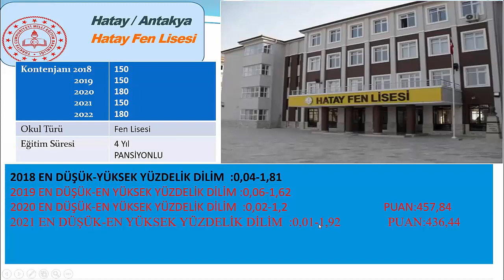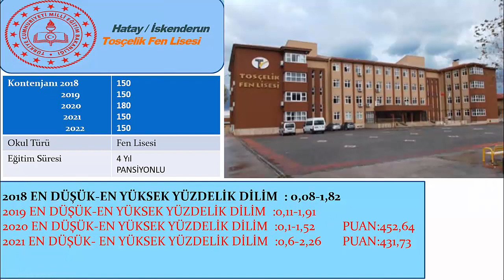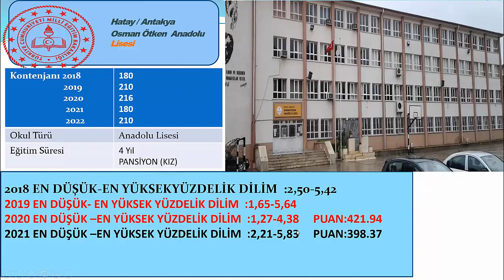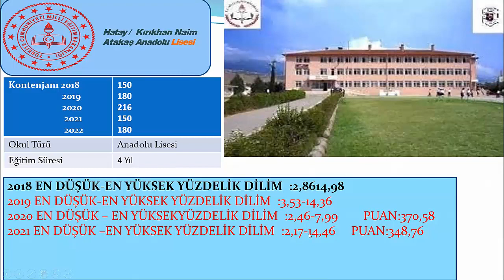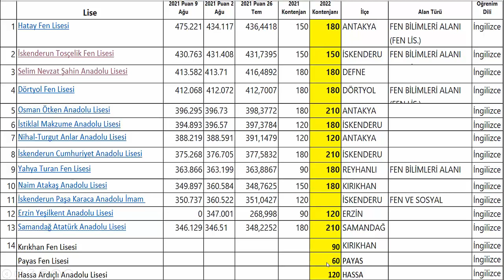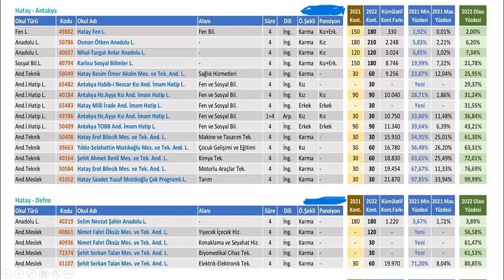HATAY'DA SINAVLA ÖĞRENCİ ALAN LİSELERİN KONTENJAN VE YÜZDELİK DİLİMLERİ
HATAYDAKİ LİSELERİN BU YILKİ TAHMİNİ YÜZDELİK DİLİMLERİ